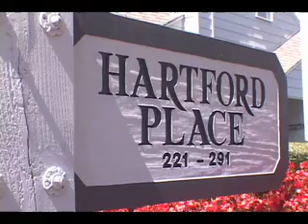RAW VIDEO: Delta Bank Armed Robbery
Two suspects rob the Delta Bank on McHenry Ave and flee into an apartment complex.